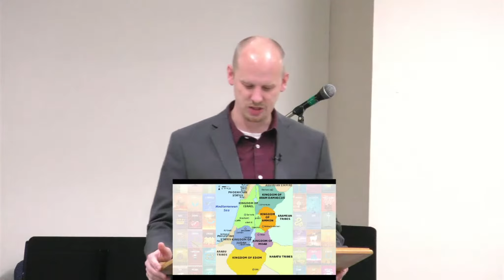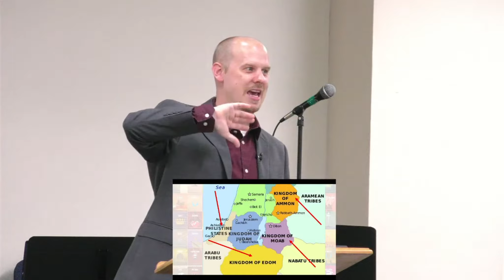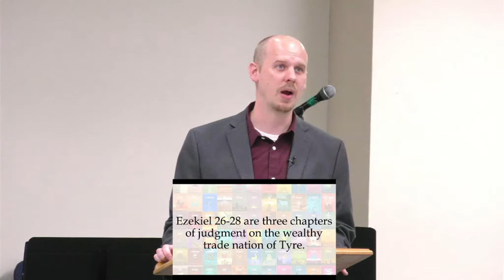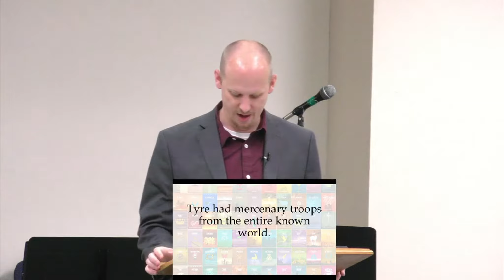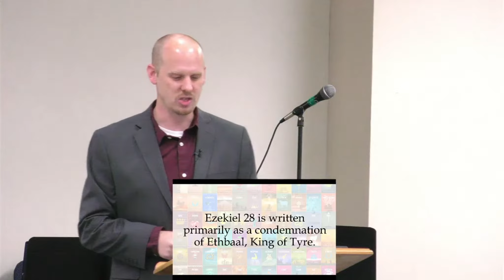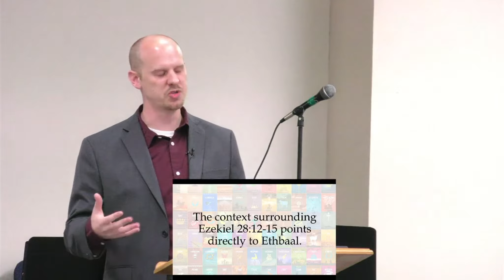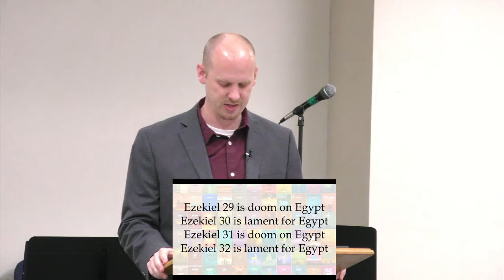Judgment on the Neighborhood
In our trek through Ezekiel we will now cover the judgment chapters in Ezekiel 25-32. We will spend much of our time on Ezekiel 28. Does this chapter refer to the fall of Satan?